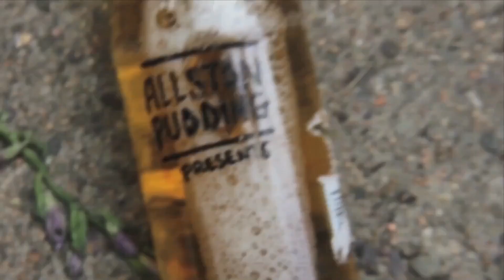Rye Pines - Keeper (Basement Session)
Check out "Keeper" off Rye Pines forthcoming EP. WATCH IN 1080 HD!

Filmed By:
Andrew Gibson
Brian Daly
Edited By:
Nick Noyes
Sound By:
Alex Judd

And for more Allston Pudding...